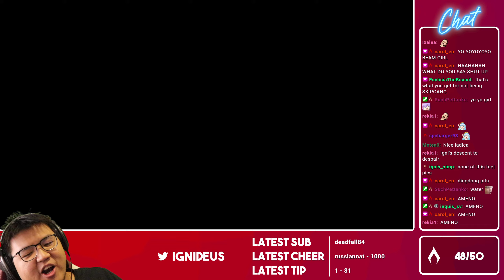Give me Ladica, please. (Shadowverse)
(Shadowverse Storm Over Rivayle Mini Expansion) Opening packs to get the Ladica leader! Or rather, hoping to get the Ladica leader...